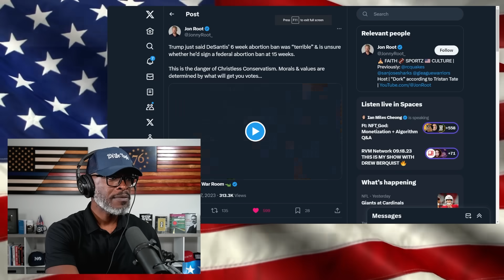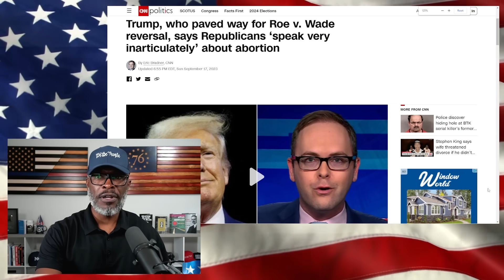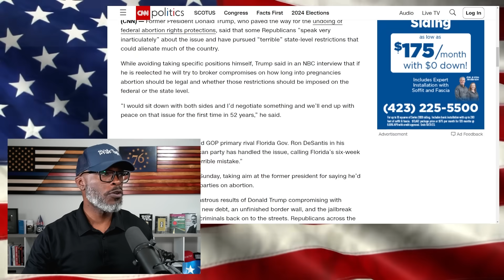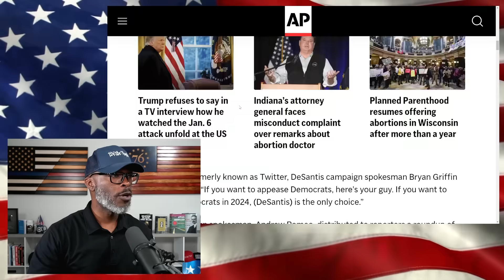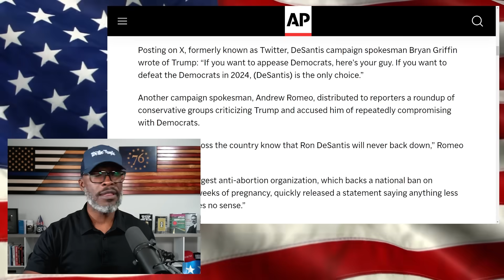Trump Gets AWKWARD When Asked PRO-LIFE Question During Interview!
President Trump gave a highly controversial take on the issue of abortion when asked by Kristen Welker of NBC News. Welker asked Trump if he would sign a ban similar to what state Governors like Ron DeSantis have done... (CONTINUE READING / SOURCES